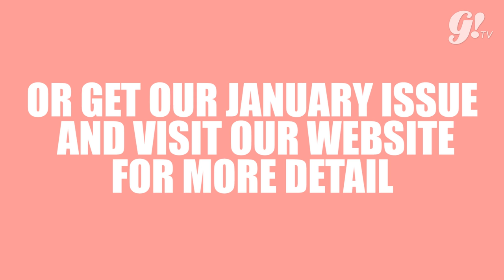HOROSCOPE 2017 : SCORPIO & SAGITARIUS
This is for you Scorpio and Sagitarius.
Cari tau prediksi cinta, keuangan, dan karir kamu di tahun 2017. Dan dapetin angka berapa yang akan jadi lucky number kamu di tahun depan.

Check Gogirl Magazine Guide to 2017 Issue for more details.